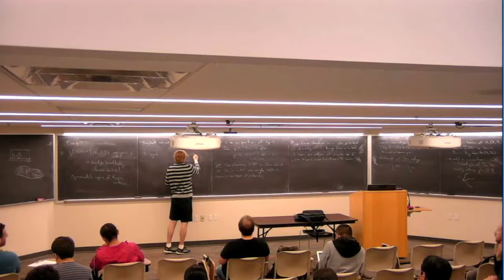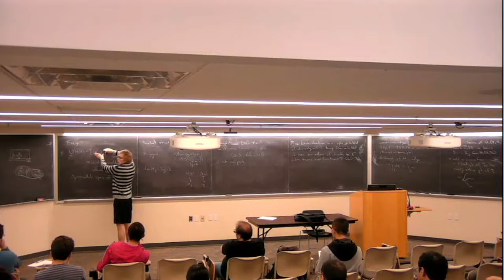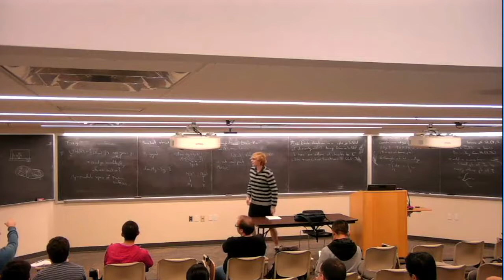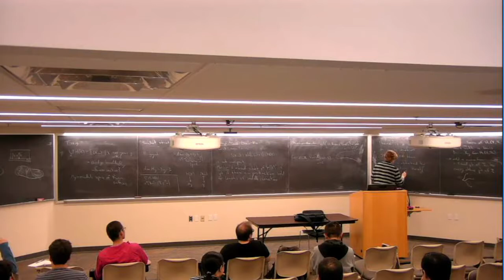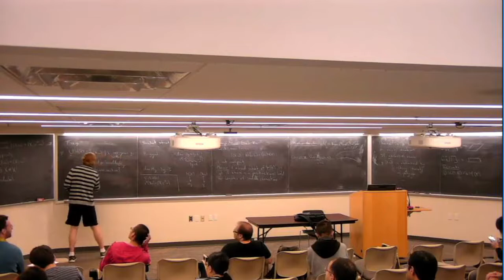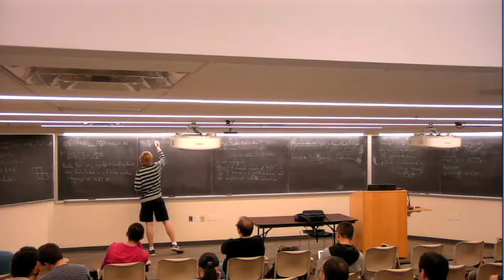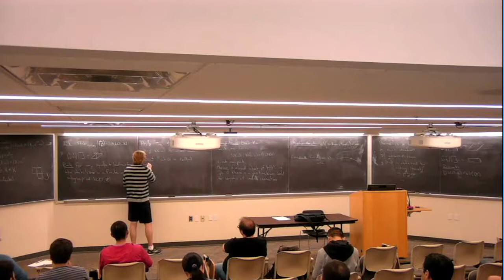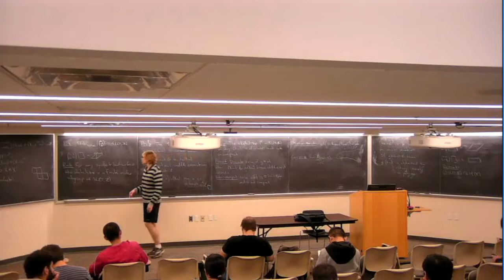Alex Wright - Minicourse - Lecture 2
Alex Wright
Dynamics, geometry, and the moduli space of Riemann surfaces

We will discuss the GL(2,R) action on the Hodge bundle over the moduli space of Riemann surfaces. This is a very friendly action, because it can be explained using the usual action of GL(2,R) on polygons in the plane, but also exhibits remarkable richness and connections to diverse areas of mathematics. An "easy reading" short introduction to the area is available

The lectures will cover some topics from the more in depth survey as well as some other topics such as hyperbolicity of the Teichmuller geodesic flow and possibly some more recent developments.